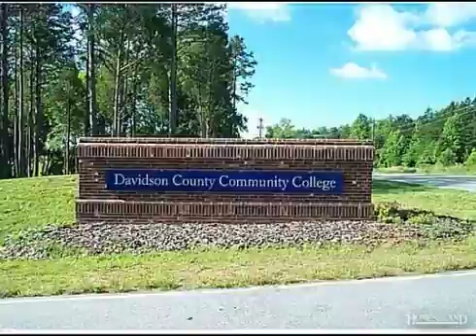$300,000 in THOMASVILLE 27360. Call Lou Jewell ALC